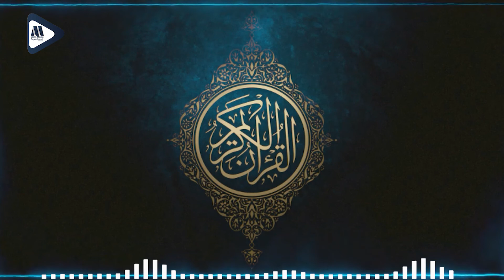Quran Summary Series | Para No. 09 | JamiatPK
In this Ramadan, IJT Pakistan is initiating the ‘Quran Summary Series’ that'll be broadcasted daily on youtube. Holy Prophet (PBUH) said that the best among you is the one who learns the Quran and teaches it to others.